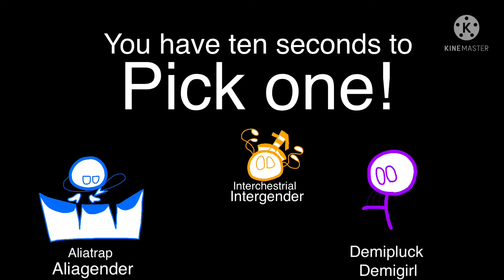7th genderian For killer fizzel 4045